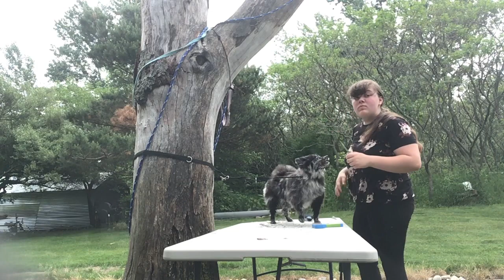Full puppy cut on Pomeranian!! (My first grooming client)